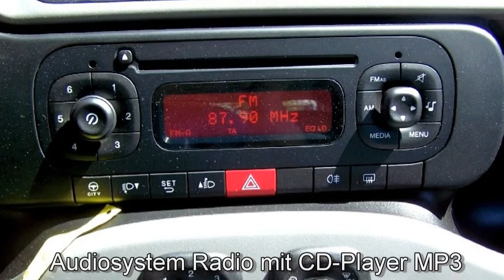Fiat New Panda 1.2 8V Easy 03084550 "Motor Village Berlin"